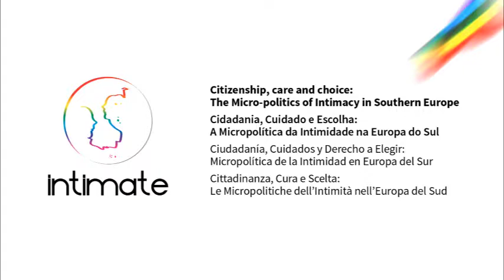If Love is a Time Machine: Affective temporalities in intimate relations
Liana Borghi, Queering Partnering International Conference (2016)

Liana Borghi talks about the role of temporality in lesbian lives and relationships. In particular, she focuses on the ways we cope with the intersections and diffractions of different temporalities in different kinds of intimate relationships and on the values we assign to past events and stories as we re-read our past and make sense of it.